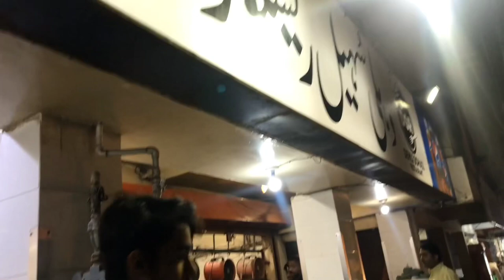Dehli Nehari,Birthday SCNZ